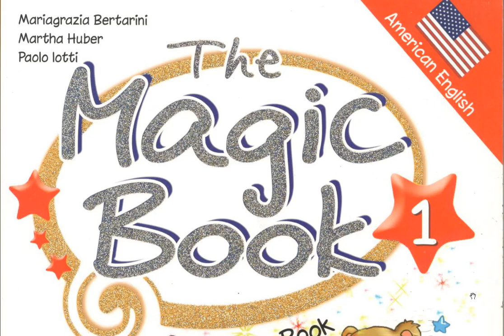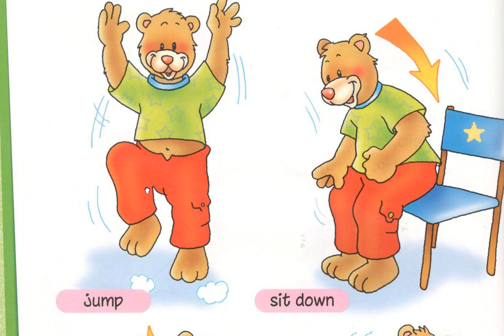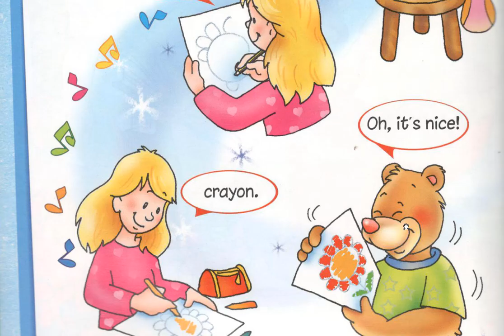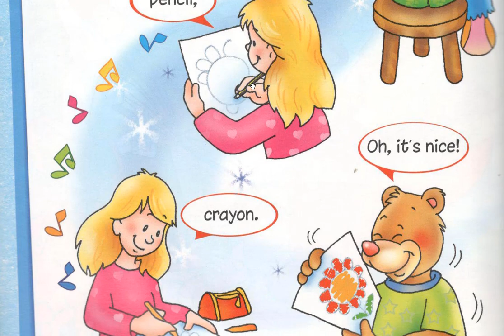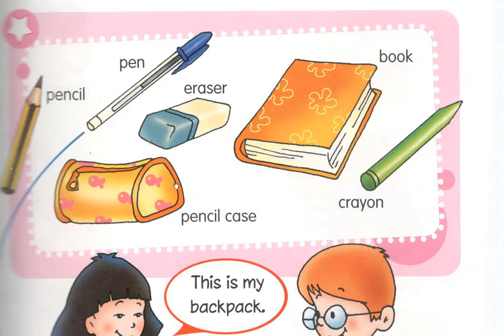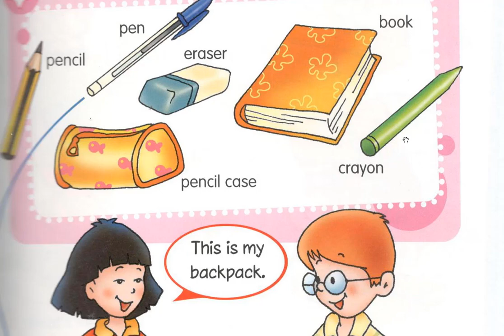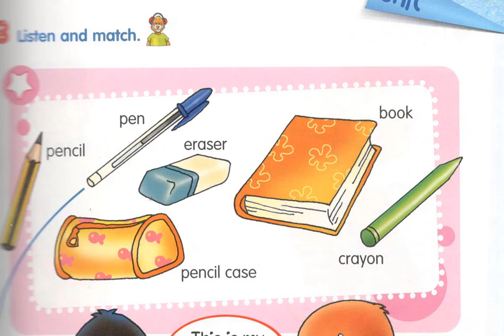tHE MAGIC BOOK 1 تعلم إنجليزية للاطفال